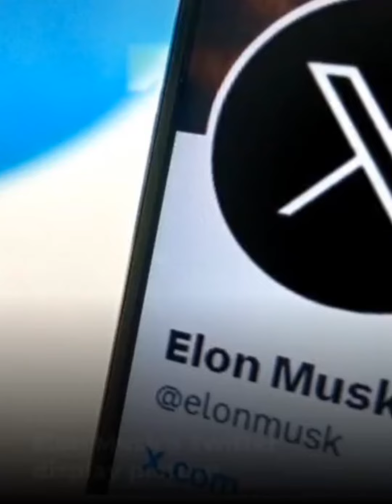Twitter Logo change to x, iconic blue bird logo gone